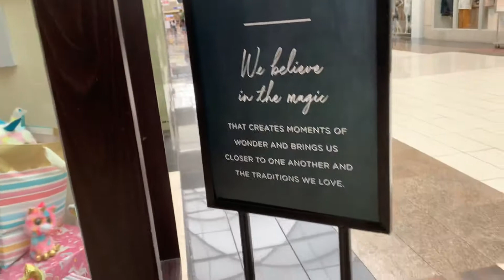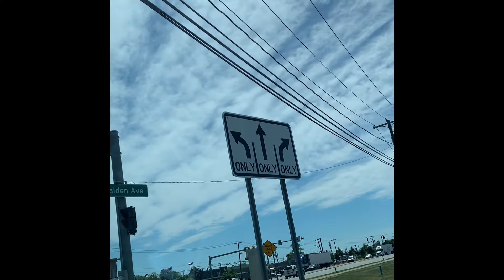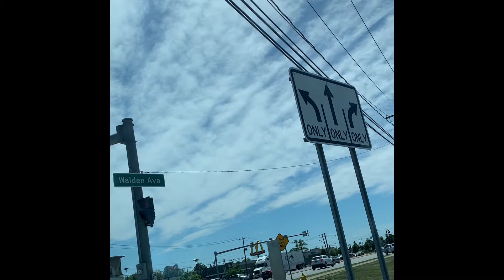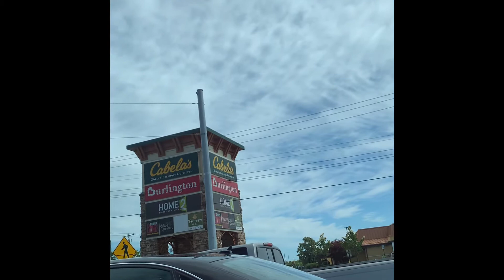Walden Galleria Mall in Buffalo, New York